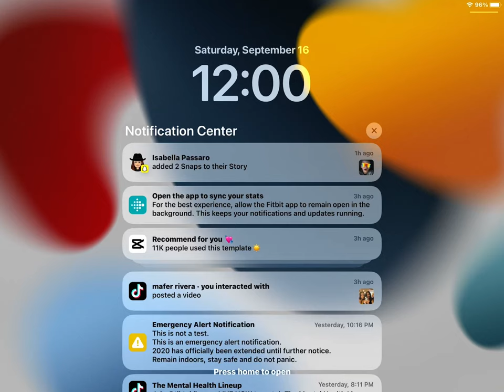September 16, 2023